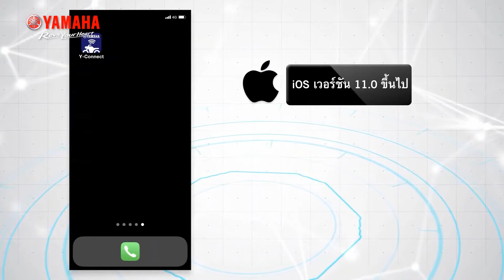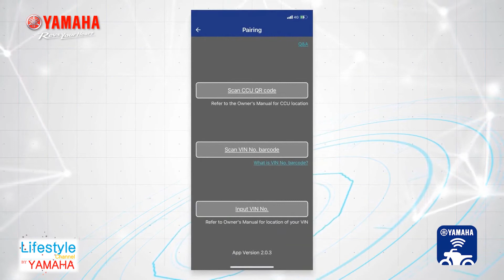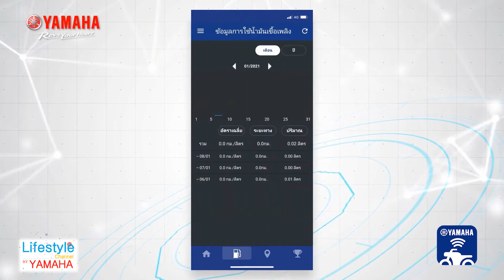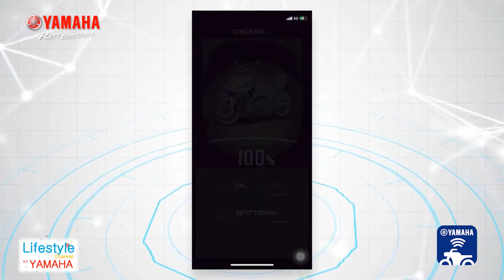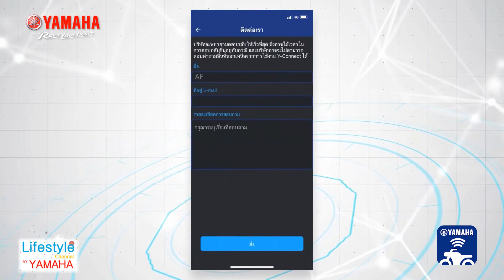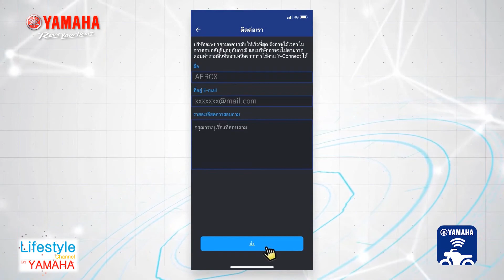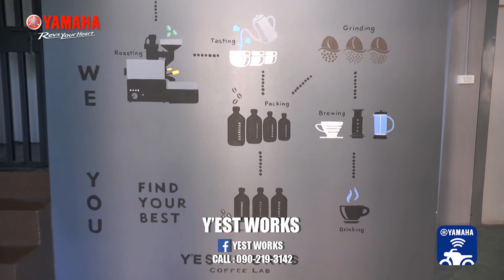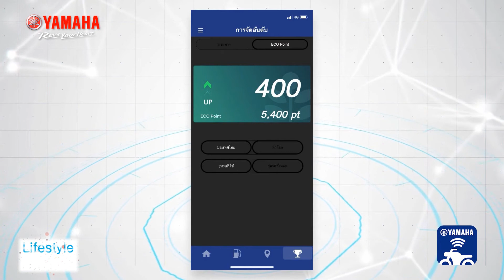Y-Connect ระบบที่จะทำให้คุณสะดวก สบายมากยิ่งขึ้น ในการใช้รถจักรยานยนต์ Yamaha